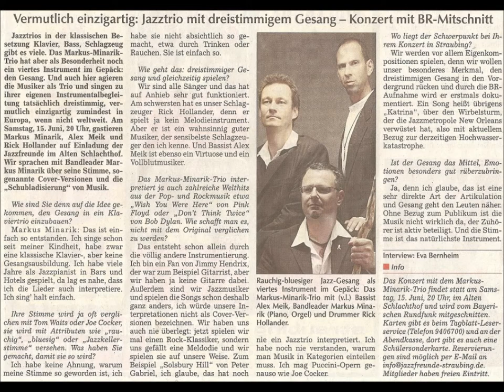An excerpt (fade out) of Welcome To The "Wawi" - The Markus Minarik Trio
Composed by Markus Minarik, performed by The Markus Minarik Trio

Markus Minarik - piano, vocals
Alexander Meik - bass, vocals
Rick Hollander - drums, vocals